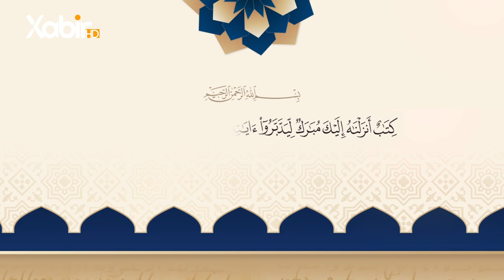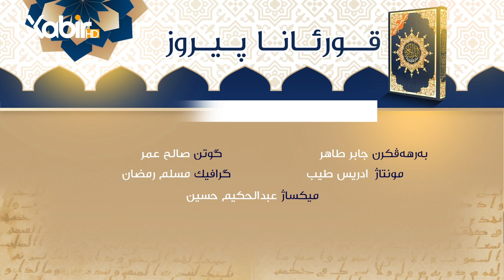قورئانا پیروز | مەزنکرنا قورئانا پیروز | صالح عمر - 2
ــ
هەمى ئەکوانتێن دەزگەهێ خابیر